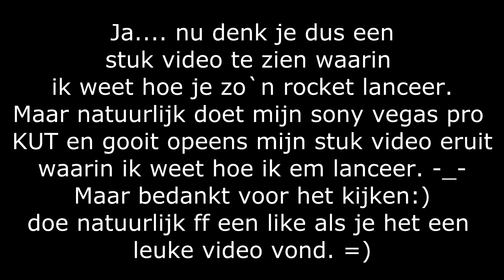Mod review #1 More Explosion Mod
Welkom op Generalissimo!

Op dit kanaal kun je vooral Minecraf,Trials,Tutorials en veel
meer dingen verwachten.
★Alle video`s worden in HD kwaliteit geüpload dus 720p of hoger.
★en vond je dit een leuke video geef dan een like :)

Afspeellijsten:
★Speedrun
★Minigames
★The Best Of Magic Wand